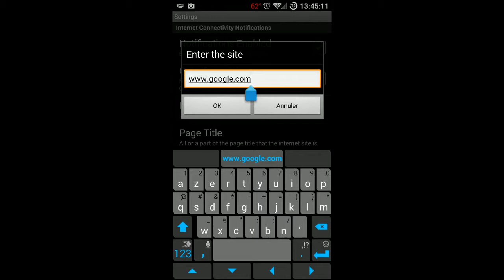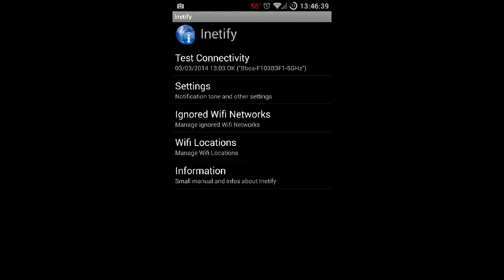Présentation de l'application android Inetify opensource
Présentation de Inetify , l'application android opensource